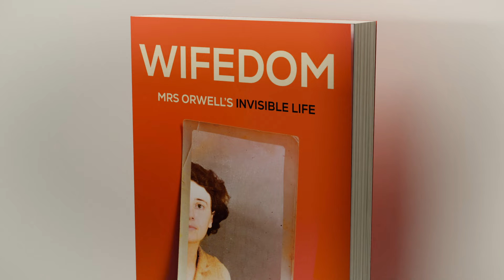Wifedom by Anna Funder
Looking for wonder and some reprieve from the everyday, Anna Funder slips into the pages of her hero George Orwell. As she watches him create his writing self, she tries to remember her own…
When she uncovers his forgotten wife, it’s a revelation. Eileen O’Shaughnessy’s literary brilliance shaped Orwell’s work and her practical nous saved his life. But why – and how – was she written out of the story?
Using newly discovered letters from Eileen to her best friend, Funder recreates the Orwells’ marriage, through the Spanish Civil War and WW II in London. As she rolls up the screen concealing Orwell’s private life she is led to question what it takes to be a writer – and what it is to be a wife.
Compelling and utterly original, Wifedom speaks to the unsung work of women everywhere today, while offering a breathtakingly intimate view of one of the most important literary marriages of the 20th century. It is a book that speaks to our present moment as much as it illuminates the past.

'Simply, a masterpiece. Here, Anna Funder not only re-makes the art of biography, she resurrects a woman in full. And this in a narrative that grips the reader and unfolds through some of the most consequential moments - historical and cultural - of the twentieth century.' - Geraldine Brooks

‘There’s exhilaration in reading every brilliant word.’ – Chloe Hooper